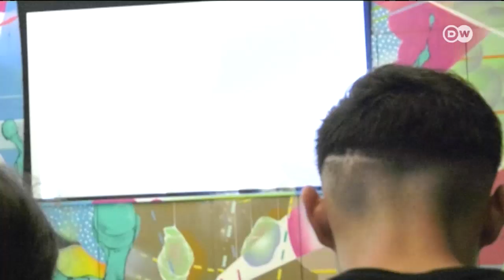Molenbeek. Wylęgarnia terrorystów?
Brukselska dzielnica Molenbeek przez wielu wciąż uważana jest za wylęgarnię terrorystów. Dlatego tak bardzo potrzeba tu ludzi, którzy walczą o europejskie ideały, integrację i perspektywy rozwoju dla młodych imigrantów.